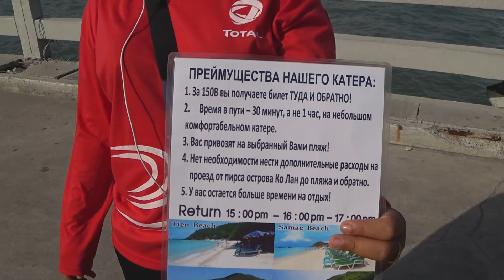ХАЛЯВА! Как не платить за морепродукты 2 и получить море удовольствия РЫБАЛКА Тайланд Паттайя Ко Лан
Остров Ко Лан пляж Манки бич, ловим рыбу, сноркелинг, плаваем,  едим морских ежей,  вообщем очень классно!!